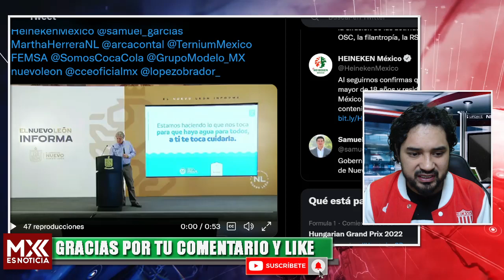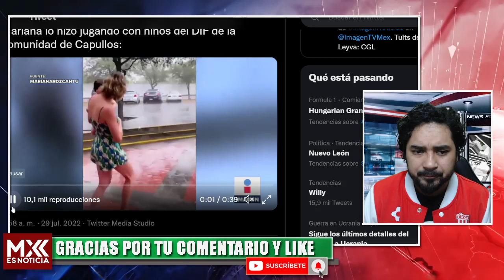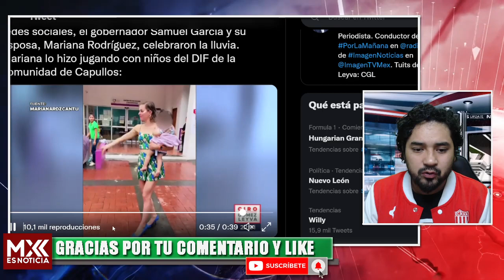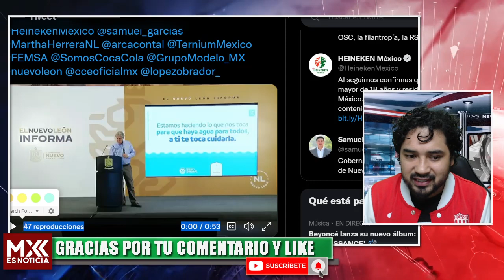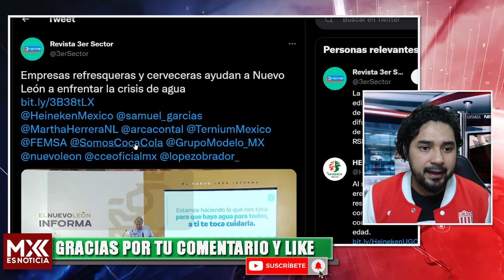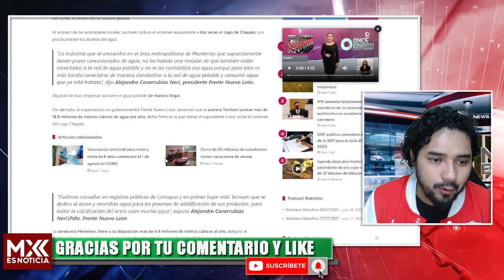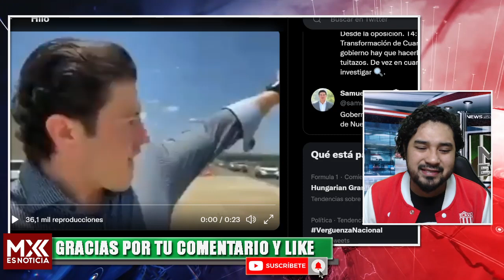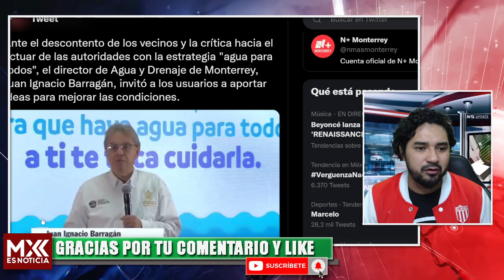POR FIN LE LLOVIÓ A SAMUEL! ENTRE LLUVIA Y MENTADAS DE MADRE MEJOR PUSO A MARIAN A SUBIR SUS CHISTES